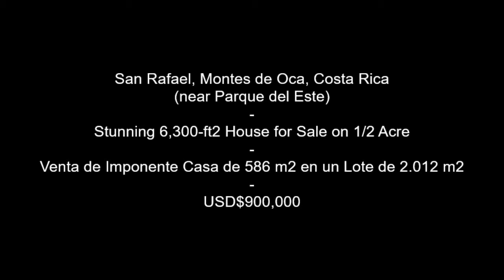San Rafael, Montes de Oca, Costa Rica - 6,300-ft2 House with View for Sale on Half-Acre Lot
San Rafael, Montes de Oca, near Parque del Este (Costa Rica)
- Stunning 6,300-ft2 House with View for Sale on 1/2-Acre Property
- Venta de Imponente Casa de 586 m2 con Vista en Lote de 2.012 m2
- US$900,000

San Rafael, Montes de Oca, near Parque del Este (Costa Rica) - Impressive, ONE-LEVEL, 6,400-ft2 house for sale with a lovely view toward San Jose. The house has up to 5 bedrooms and 3 full baths, as well as an independent apartment (or office) with bath, on a half-acre of land along the main road.  Formal dining area, informal dining area, ample kitchen (with breakfast area, hardwood cabinets and granite countertops), two living room areas, and lovely terrace opening to the huge back yard.

The extra-large, air-conditioned master bedroom has its own bath (with Jacuzzi tub and separate shower) and sitting area, both opening to a balcony/terrace with gorgeous view.

Excellent design, lots of light, and the lovely view from multiple areas.  Quality furnishings throughout. Beautiful hardwood floors.  Large laundry area and two maid's rooms.  The independent apartment is of good size, with its own bath (but that area would also make an excellent gym, formal office, etc.).

The property is completely walled and secure, passing through two electric gates to enter the main part of the property.  Parking for up to 9 cars (two under roof in the garage).

This is a truly special house, built with lots of care and attention to detail.  US$900,000

San Rafael, Montes de Oca, cerca de Parque del Este (Costa Rica) - Venta de casa imponente casa de UN SOLO NIVEL de 586 m2 con una hermosa vista hacia San José. La casa tiene hasta 5 dormitorios y 3 baños completos, así como un apartamento independiente (u oficina) con baño, en un terreno de 2.012 m2 a lo largo de la calle principal. Comedor formal, comedor informal, amplia cocina (con área de desayuno, mueble de madera fina, y sobres de granito), dos salas de estar, y una hermosa terraza que se abre al enorme patio trasero.

Dormitorio principal muy amplia, con aire acondicionado, su propio baño (con tina Jacuzzi y ducha separada) y salita, ambos se abren a un balcón/terraza con una hermosa vista.

Excelente diseño, mucha luz y la hermosa vista desde múltiples áreas.  Acabados de calidad en todo.  Hermosos pisos de madera fina.  Amplia lavandería y dos cuartos de servicio.  El apartamento independiente es de buen tamaño, con su propio baño (esa área también sería un excelente gimnasio, oficina formal, etc.).

La propiedad está completamente amurallada y segura, pasando a través de dos puertas eléctricas para ingresar a la parte principal de la propiedad.  Estacionamiento para hasta 9 carros (dos bajo techo en el garaje).

Esta es una casa verdaderamente especial, construida con mucho cuidado y atención al detalle.  USD$900.000

The Costa Rica Real Estate Group
(Grupo CR de Bienes Raíces)